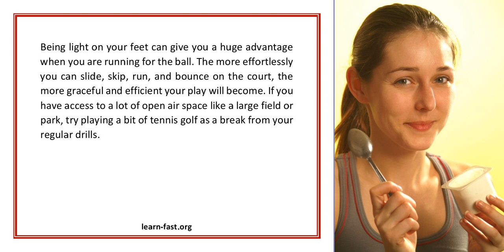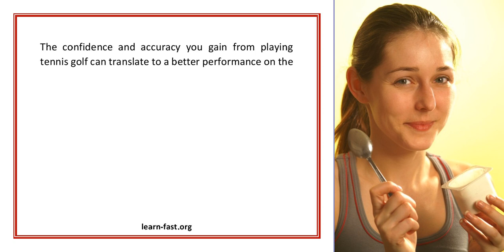Tennis Drills Improving Your Skills Without A Court